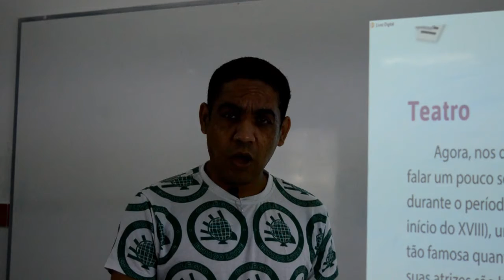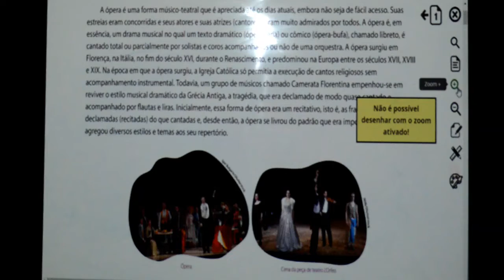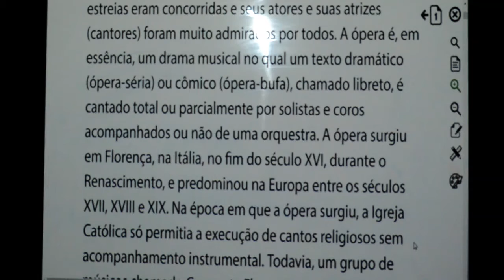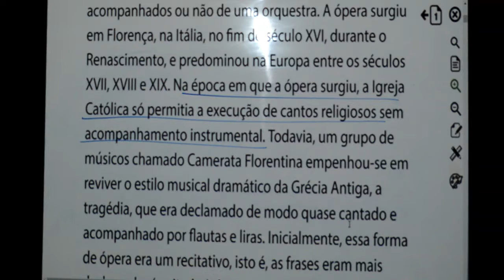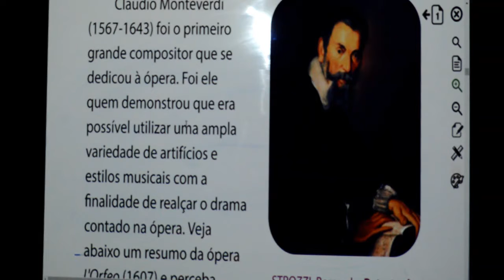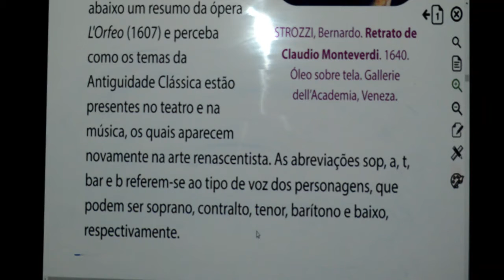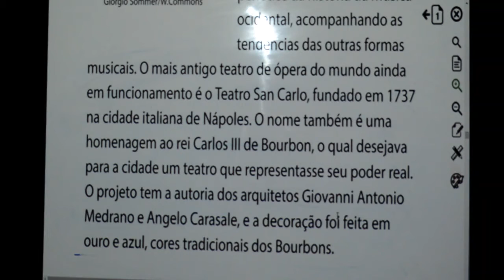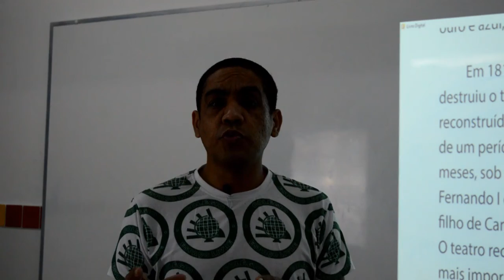ARTE - 8º ANO - 22/09/2020